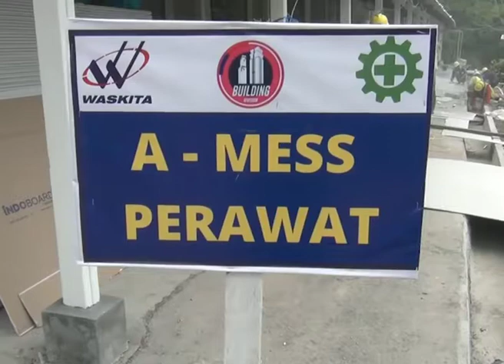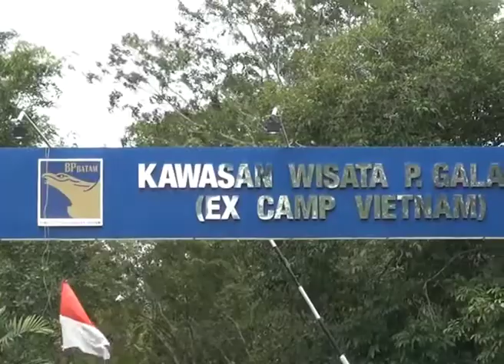RS PENAMPUNG PENYAKIT CORONA SEGERA RAMPUNG